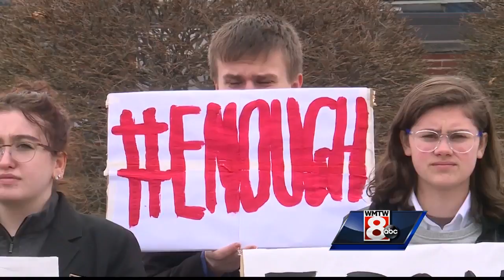Cheverus students hold quiet, vocal protests against gun violence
Cheverus High School students joined the national walkout movement Wednesday morning to raise awareness about school gun violence.